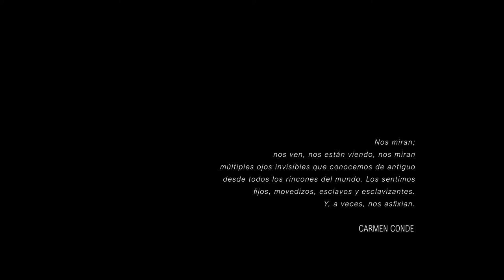Trailer GALATEA de Ida Segel